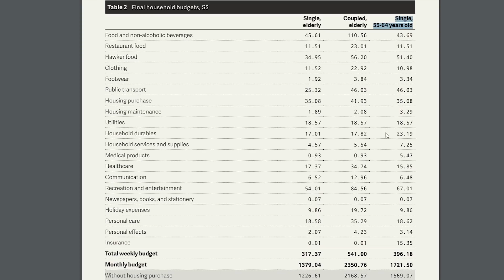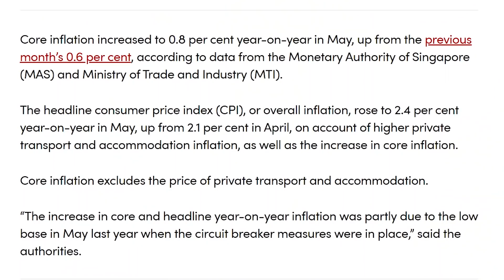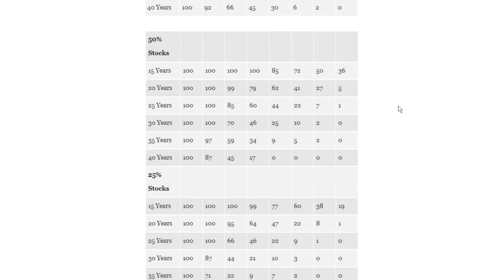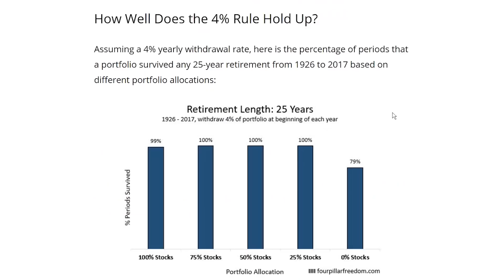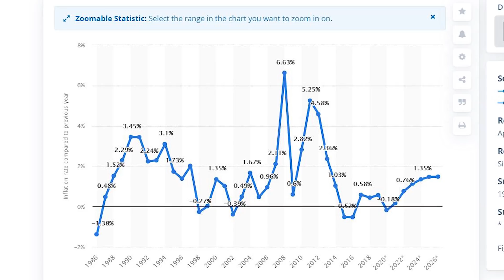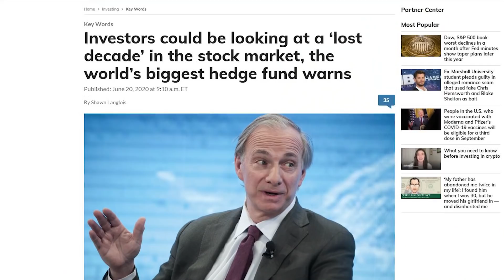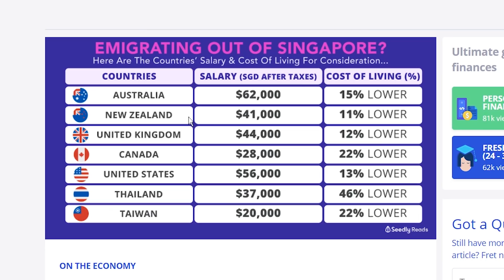How Much Money Do You Need To Retire?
Many of us work for money. But there’s a way to not work and still have enough to live on, it’s called financial independence. In this video, I’ll show you how much money you need to retire, what are the problems with this strategy and how to solve it. Enjoy!